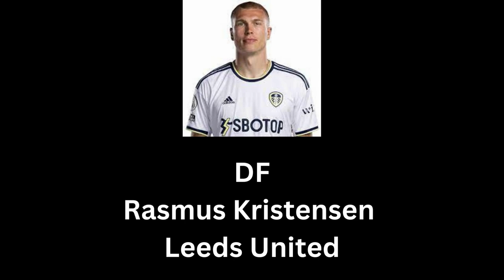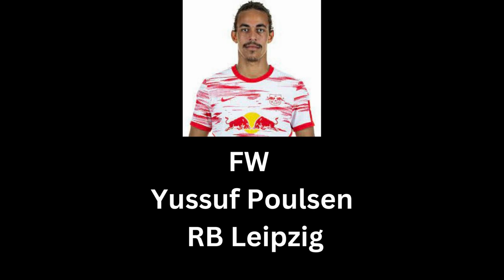DENMARK SQUAD FIFA WORLD CUP QATAR 2022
Denmark revealed 21 of their 26 players on November 7 with the final five to be added once club football pauses. .Here are the players so far confirmed to be in Denmark's final World Cup squad:

Goalkeeper: Kasper Schmeichel, Oliver Christensen
Defender: Andreas Christensen, Simon Kjaer, Jens Larsen, Joachim Andersen, Victor Nelsson,  Rasmus Kristensen, Joakim Maehle
Midfielder: Daniel Wass, Thomas Delaney, Christian Eriksen, Pierre-Emile Hojbjerg, Mathias Jensen,  Mikkel Damsgaard, Jesper Lindstrom, Jonas Wind
Forward: Andreas Cornelius, Andreas Olsen, Martin Braithwaite, Kasper Dolberg